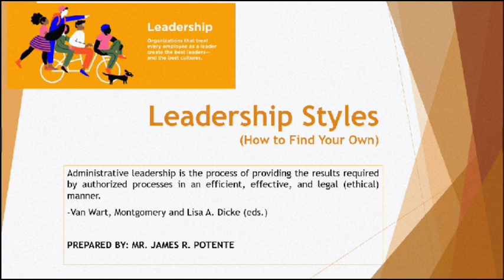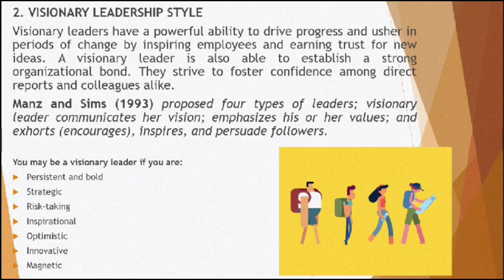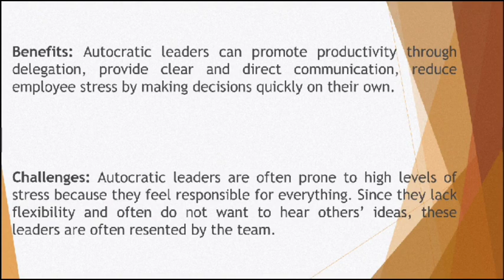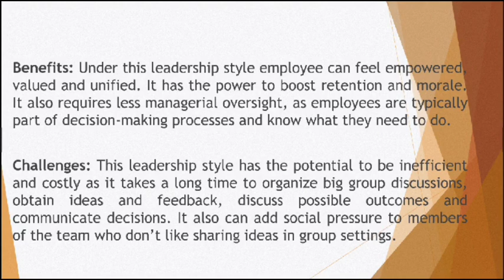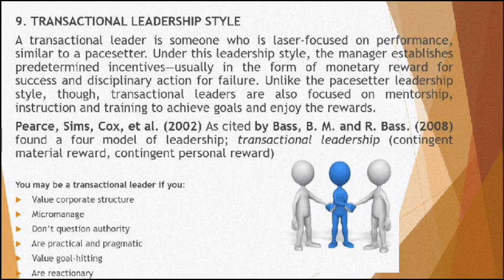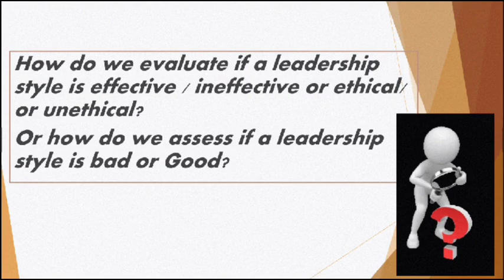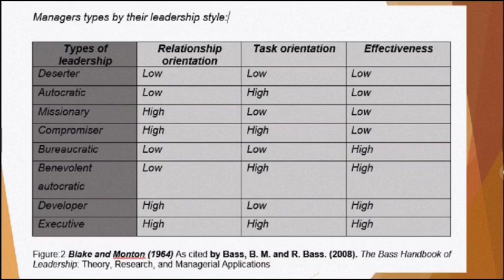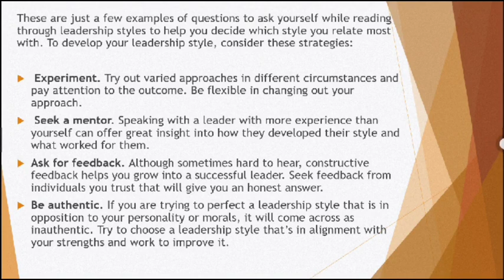PRC SWLE REVIEW CLASS: SOCIAL GROUP WORK: LEADERSHIP STYLE